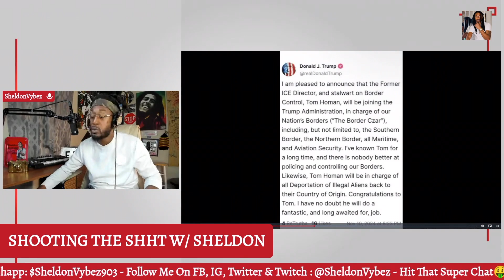Trumps border Czar & former ice director with a message to illegal immigrants